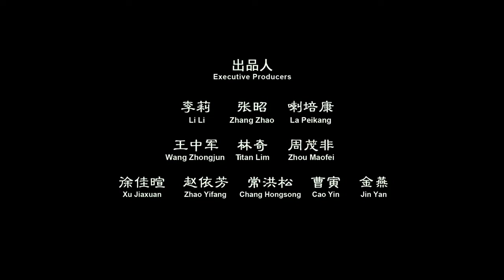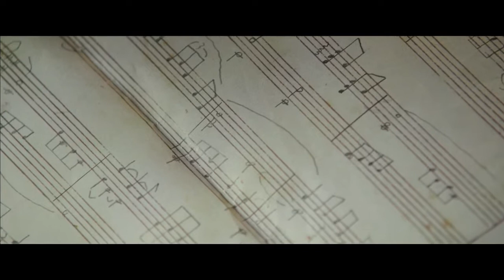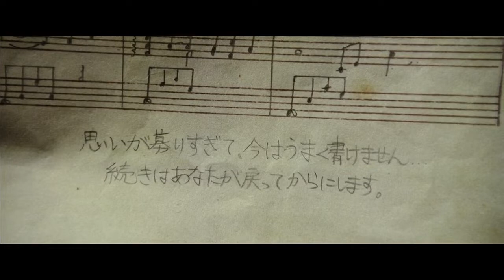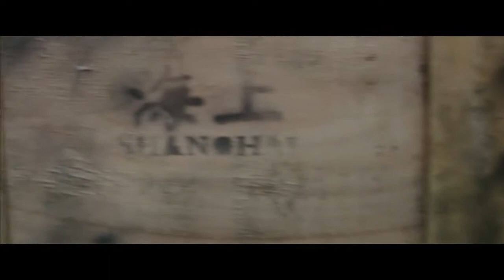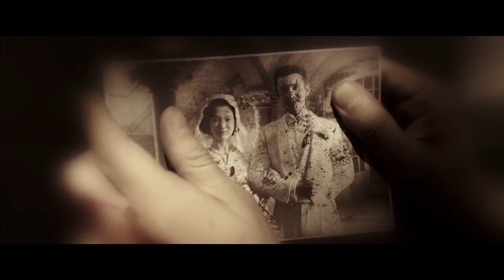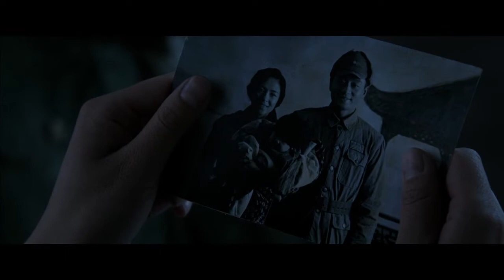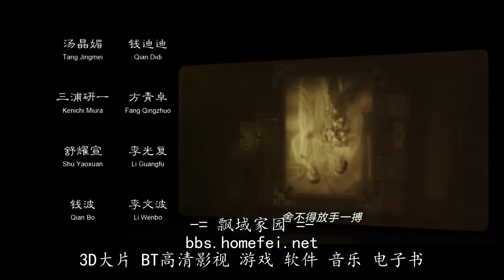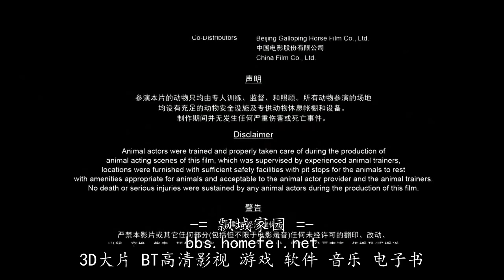【飘域家园】2015 太平轮下：彼岸The Crossing II 720P（国语中字）